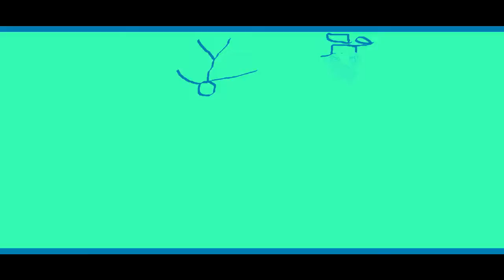THE EPICNESS OF Funny Angry Destroy Voice Tops + Funny Destroy Tops + Funny Angry Voice Tops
[Funny Destroy Tops + (Funny Angry Voice Tops [Swap]] + Funny Angry Destroy Voice Tops (Swap))